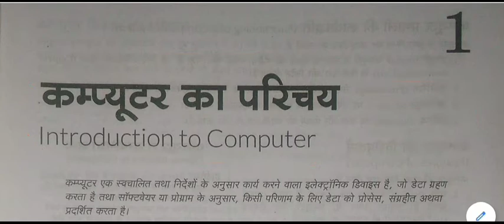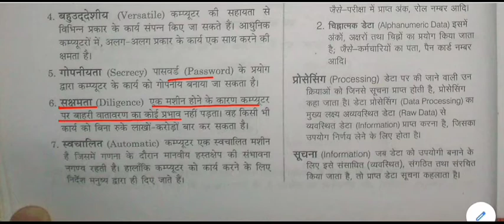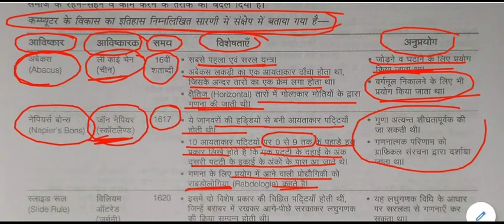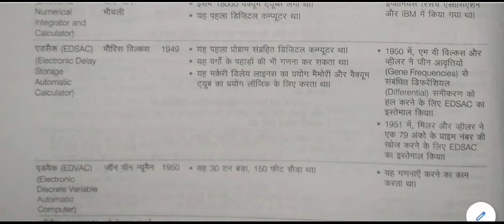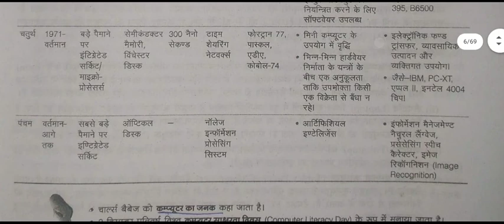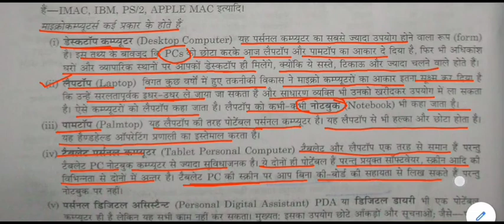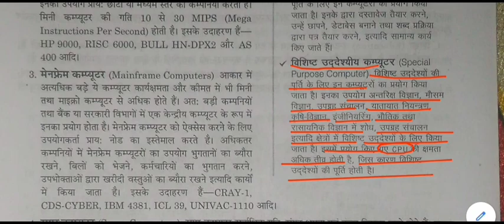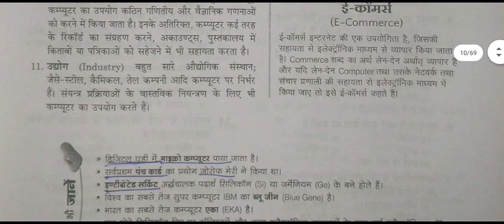Computer general knowledge || Computer gk -: General introduction to computers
General introduction to computers for All Competitive Exams like SSC, Railway, IB, Bank, UPSC, BPSC, MPSC, PCS, etc.